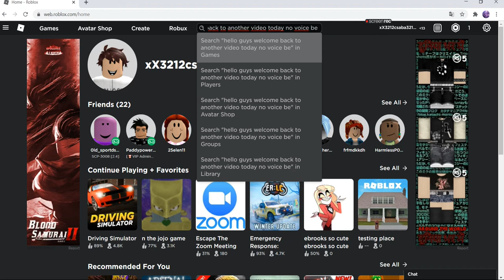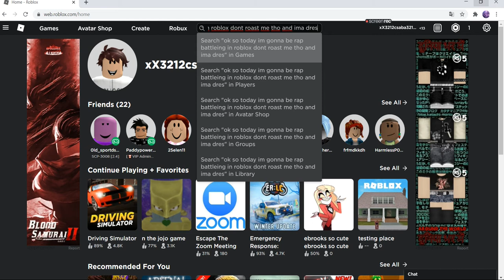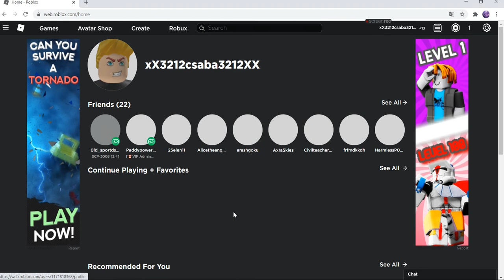me tri to batle in roblox epik fial epikkkkkkk xD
i hate myself for making this